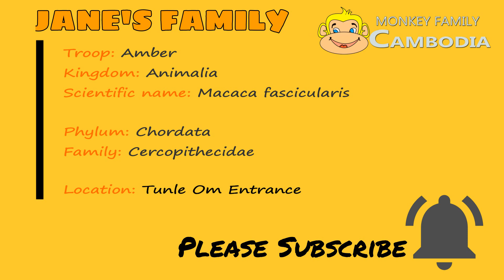OMG....Gladdis Shoved Poor Jane Nearly Fall Down the Tree With Janna